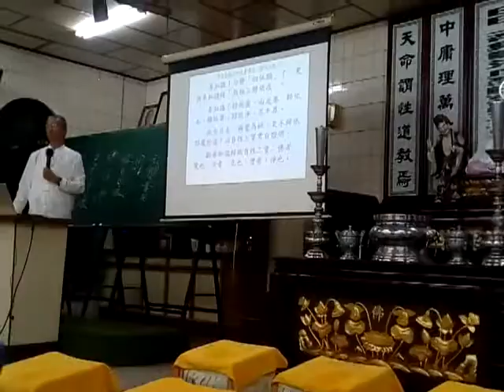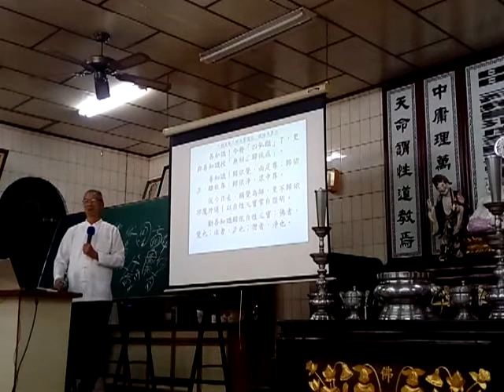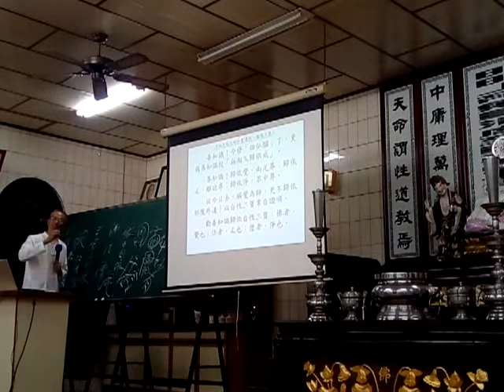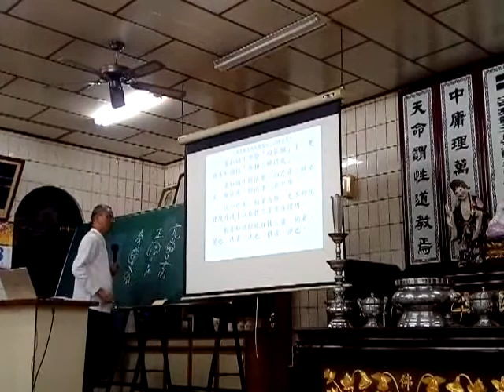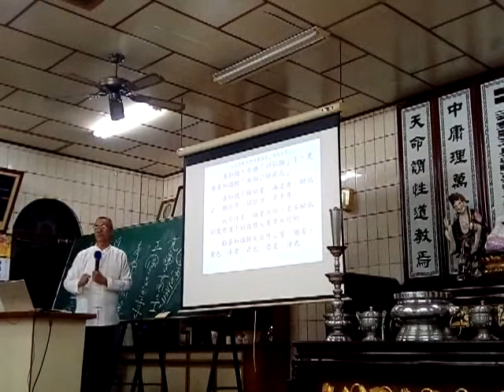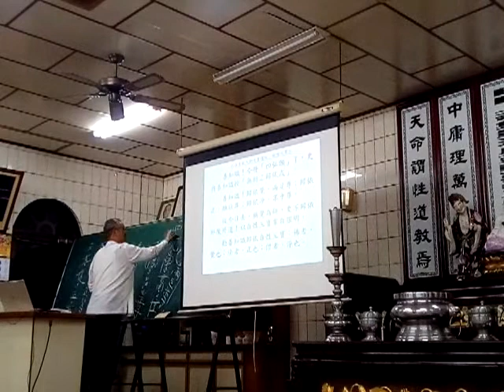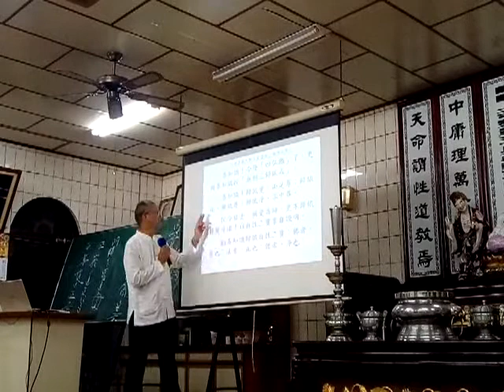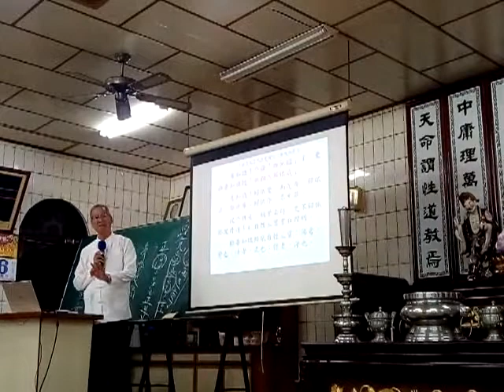新營和誠單位六祖壇經班副前人講解懺悔品第六閩南語版VID 20191107 203154